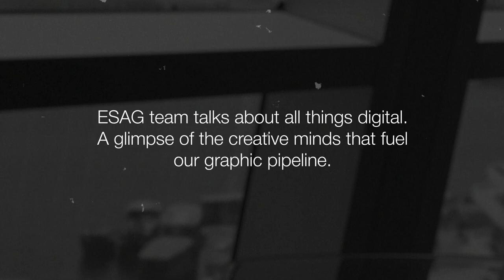ESAGTalks with the Creative Team at Corporate Affairs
ESAG team talks about all things digital. A glimpse of the creative minds that fuel our graphic pipeline.